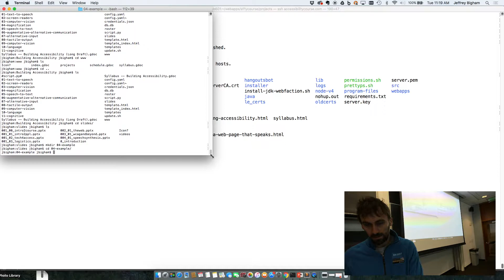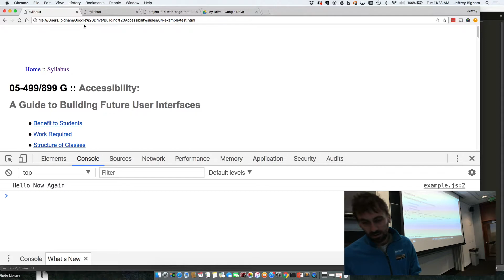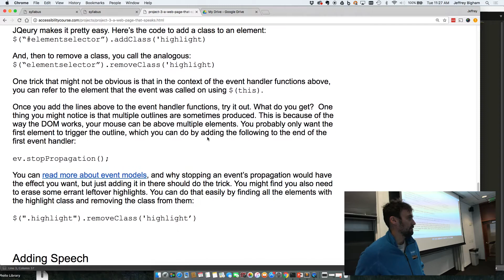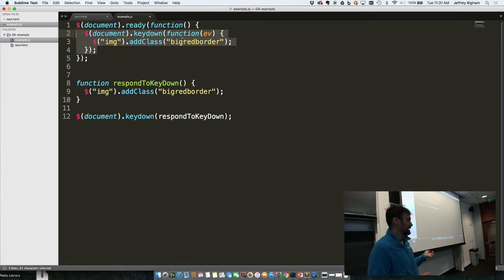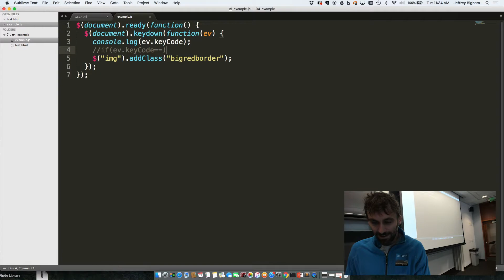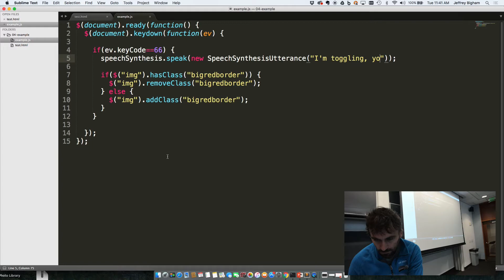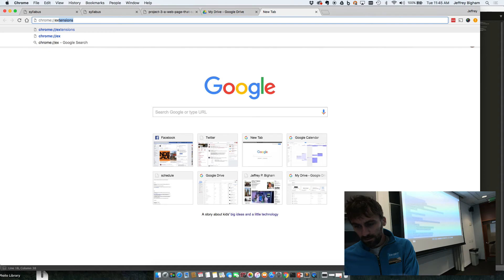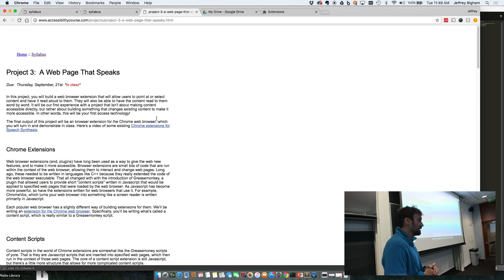Adding Speech Synthesis to Web Page in Chrome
Short walk-through of adding Javascript first to a web page to make it speak, and then of turning that bit of Javascript into a Chrome extension that makes the web browser speak.